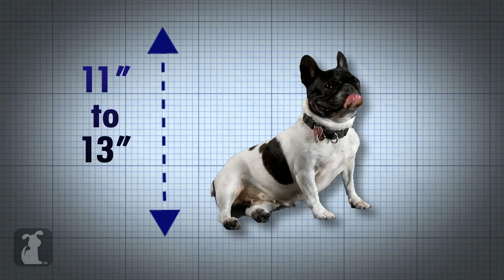Doglopedia - French Bulldog Guide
Google+: gplus.to/thepetcollective

Welcome to Doglopedia, your resource to learn all about different breeds! Here's a quick, fun overview of the French Bulldog, hosted by ME, the French Bulldog. That's right, this time I get to train you! Happy petting!